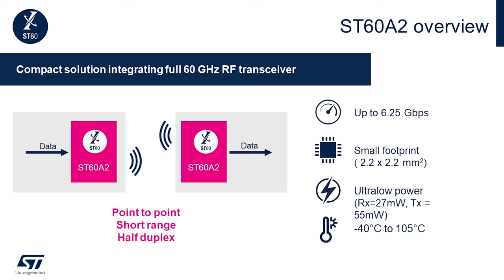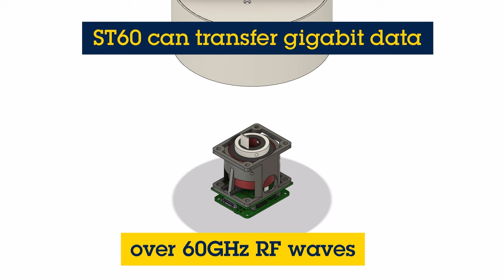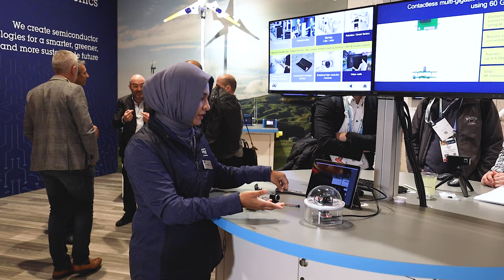ST at CES 2024 — Contactless Multi-gigabit Rotating Camera using 60GHz RF link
Explore ST’s innovative 60GHz transceiver technology as it is used to transfer high-speed
camera data, up to 4Gbps, across a rotating joint using a single RF lane of ST60 and a low
cost slip ring.
• Replace expensive connectors and cables with point-to-point contactless link
• Transfer up to 6Gbps using single RF lane
• Contactless Connectivity using 60GHz RF band